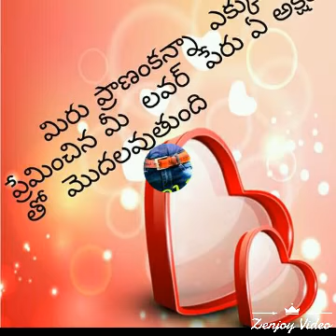Dasappa gari lion